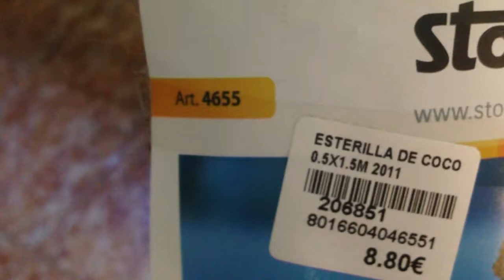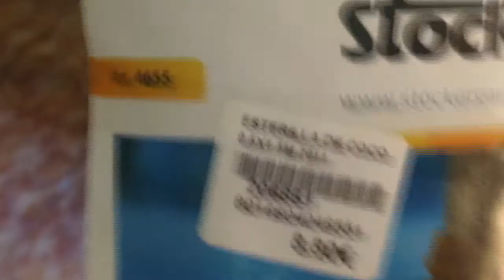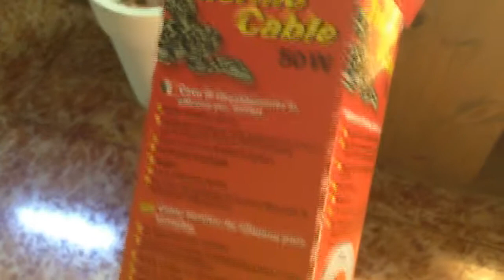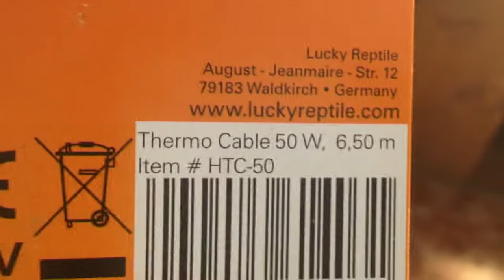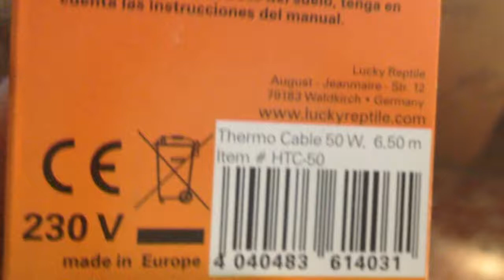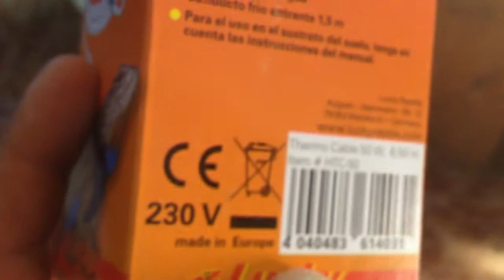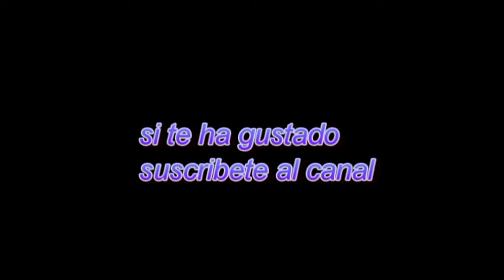transformacion de acuario 300 litros en vivario para dendrobates part.11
montaje del cable térmico y las capas filtrantes y poniendo el sustrato. ya queda menos!